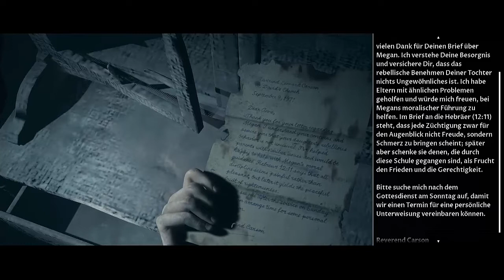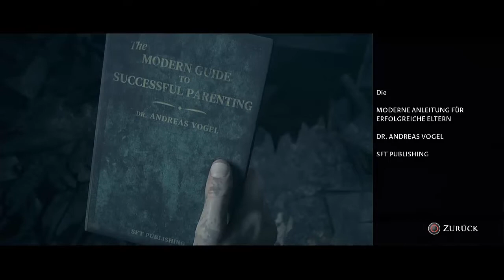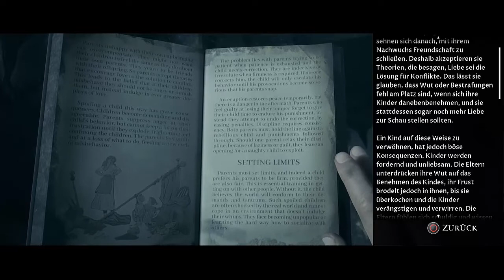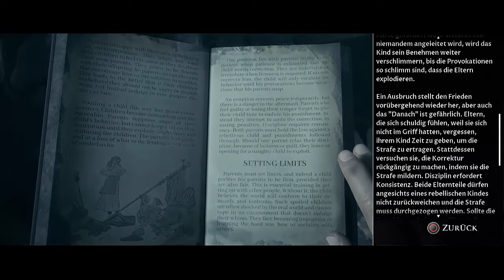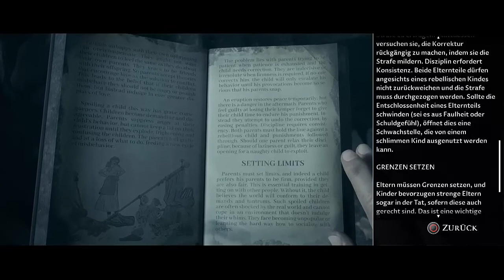Let's Play Little Hope - [Blind] Part 18 - Mit dem Rücken zur Wand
Unsere Truppe scheint umzingelt...
(WER ist diese blonde Frau aus der Vorahnung???)